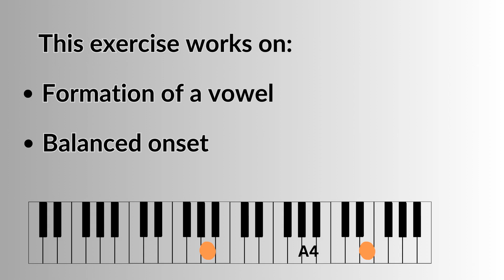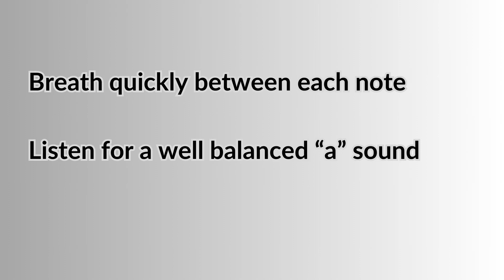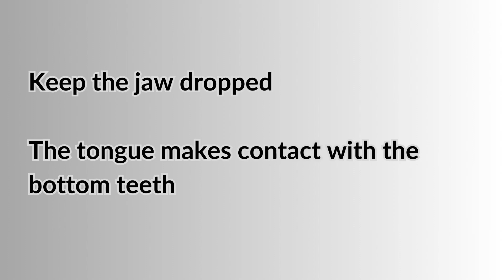Daily Vocal Warm Up on a vowel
Learn how to sing a clear “a” vowel in this video. Improve your vocal technique through focusing on individual vowels first before implementing this into the songs that you love to sing.